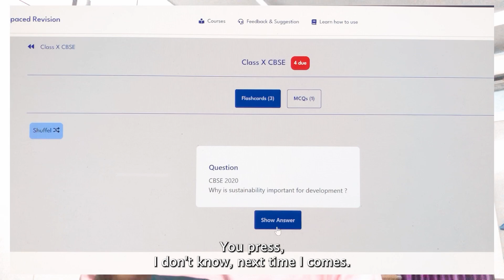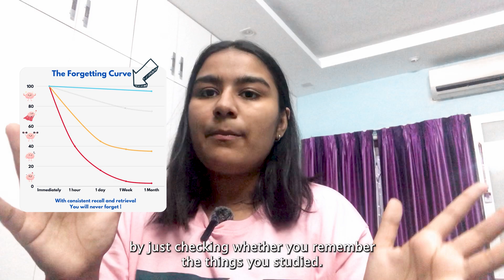The best way to Revise a Topic/CBSE CLASS 10/ 99.8 Scorer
Hi Guys,
Hope you found this video informative